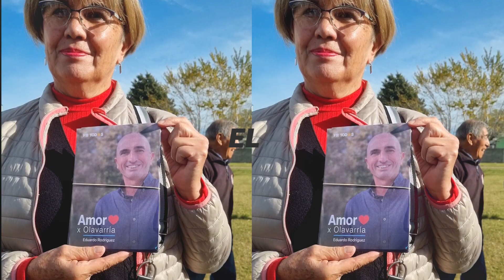Con Eduardo Olavarría es Amor ❤️ Eduardo Intendente